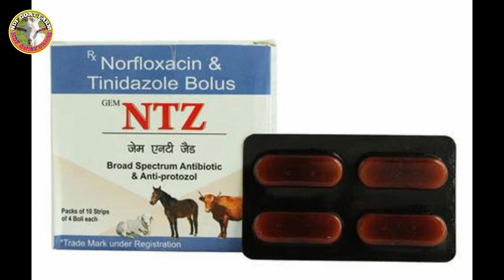গরমের দিনে ছাগলের ফার্মে সবথেকে বড় সমস্যা ছাগলের পেটে গ্যাস এবং পাতলা পায়খানা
আপনি যদি আপনার ফার্মের ভিডিও ইউটিউবে শেয়ার করতে চান অথবা আপনার ছাগল বিক্রি করতে চান তাহলে আমার সাথে যোগাযোগ করুন WhatsApp
আপনাদের ভরসা Ndf Goat Farm

চ্যানেলের সতর্কবার্তা
আমাদের এই চ্যানেলে দেওয়া ভিডিওতে যে সমস্ত ঔষধ নিয়ে আলোচনা করা হয় সেই ঔষধগুলো ব্যবহার করার সময় আপনারা পশু চিকিৎসকের দ্বারা ব্যবহার করবেন। যদি নিজেরাই ইনজেকশন প্রয়োগ করেন এবং আপনার পশুর কোন রকম ক্ষতি হয় তাহলে আমাদেরকে দায়ী করতে পারেন না। আমরা শুধু আপনাদের জন্য সঠিক তথ্য এবং পরামর্শ প্রদান করার চেষ্টা করি। পশুর চিকিৎসা করার সময় চিকিৎসকের পরামর্শ অবশ্যই নেবেন। ধন্যবাদ।

Channel warning
 All the medicines that are discussed in the videos on our channel will be used by your vet while using the medicines.  You cannot hold us responsible if you administer the injection yourself and your animal suffers any harm.  We only try to provide you with accurate information and advice.  A doctor's advice must be taken when treating animals.  thank you.